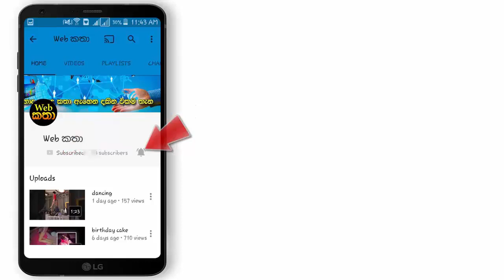නොමිලේ ජපානයේ විදේශ රැකියා අවස්ථා